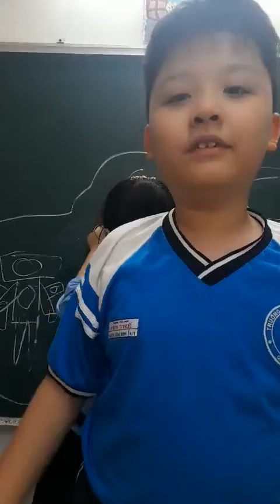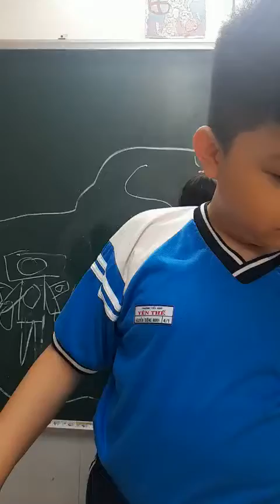Minh - Young Talent 2C - "Mary sẽ gọi gọi ĐT cho bà trước rồi mới đi chơi với trường..."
...telephone grandma before going...